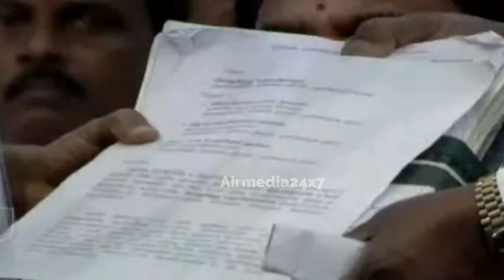எடப்பாடிபழனிசாமி பெயரை சொன்ன உடன் அதிா்ந்த பொதுக்குழு | Edappadi palaniswami mass sound | ADMK | EPS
எடப்பாடிபழனிசாமி பெயரை சொன்ன உடன் அதிா்ந்த பொதுக்குழு,Edappadipalanisamy name mass sound,ADMK,EPS,